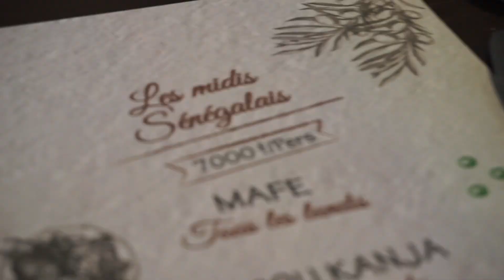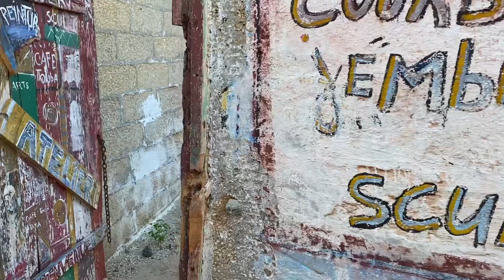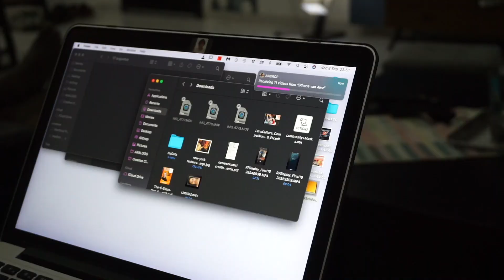spending time at its finest ☀️ taking my camera for a walk while exploring île de N'gor 🇸🇳 slow vlog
Our second day in Dakar, Senegal. Taking my Mamiya m645 on a walk when visiting Ile de N'gor with my father and sister. Ile de N'gor is a small island in front of the coast of Dakar. It's similar to the Island of Gorée which is way more famous than Ile de N'gor. I had never been there so it was nice discovering the island through my lenses.